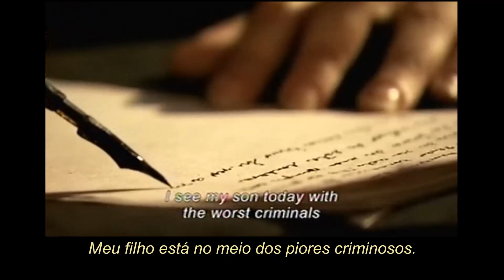José Martí: O Olho do Canário - parte 19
E clique em "Reproduzir Tudo".
Publicado para fins educacionais, este filme (Cuba/Espanha - 2010) retrata a infância e a adolescência de José Martí (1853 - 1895) poeta, jornalista e político cujas ideias marcaram a luta pela independência de Cuba (país da América Central e ex-colônia espanhola).
Título Original: El Ojo del Canario.
Direção: Fernando Perez.
Elenco: Damián Antonio Rodríguez, Daniel Romero, Broselianda Hernández, Rolando Isidro Brito, Manuel Porto, Aramis Delgado, Luis Rielo, Julio César Ramírez.
Classificação Indicativa: 18 anos.
Title in English: Martí, The Eye of The Canary.